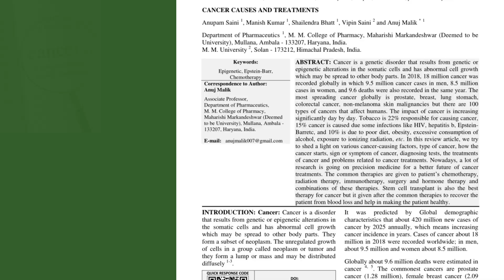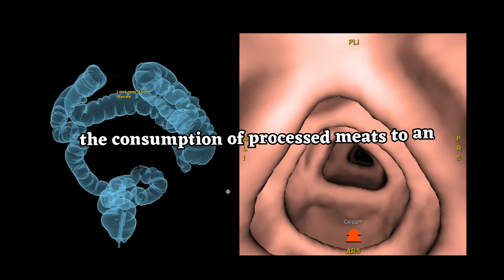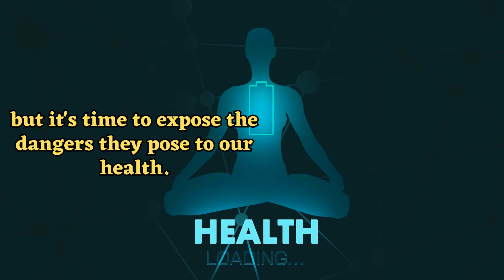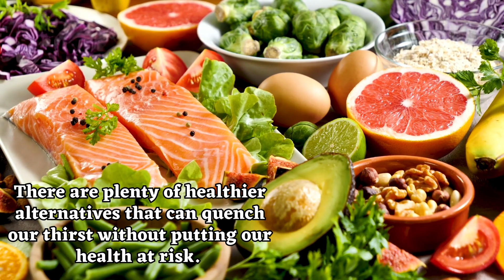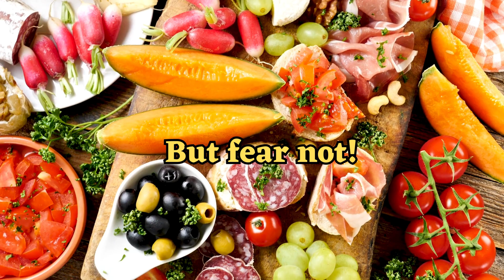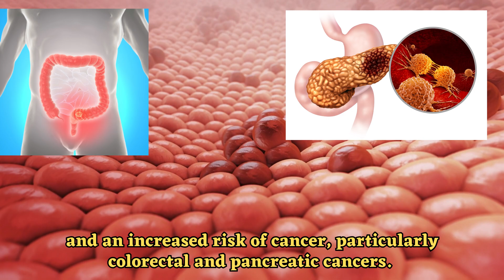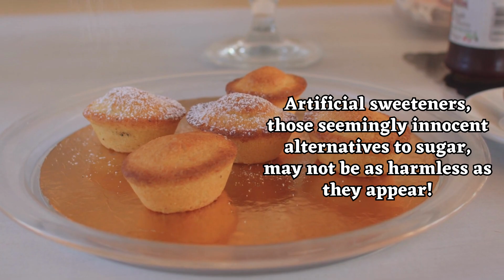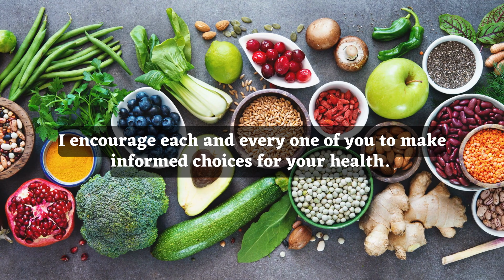TOP 5 CANCER causing foods that you should avoid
Did you know that diet plays a significant role in our risk of developing cancer? Research has shown that up to one-third of all cancer cases are linked to poor dietary choices.
Throughout this video, we'll uncover the hidden dangers of processed meats, sugary beverages, highly processed snacks, and even some unexpected culprits. We'll explore the scientific evidence linking these foods to an increased risk of cancer and provide you with alternative choices that promote vitality and well-being.

1. Processed Meats: The Silent Culprits
2. Sugary Beverages: Sweet Poison
3. Highly Processed Snacks: Snack Attack on Your Health
4. Red and Processed Meats: Tread with Caution
5. Artificial Sweeteners: Sweet Deception